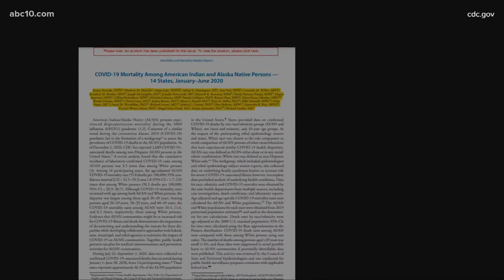West Sacramento family loses two loved ones to COVID-19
Studies have shown that American Indians have experienced disproportionate rates of infection and mortality throughout the COVID-19 pandemic. Those findings hit home for a West Sacramento family when two loved ones were lost within two weeks of each other.